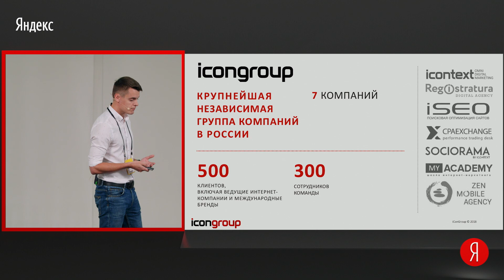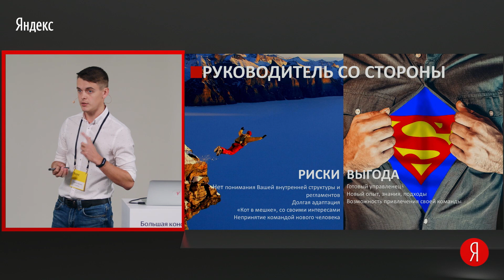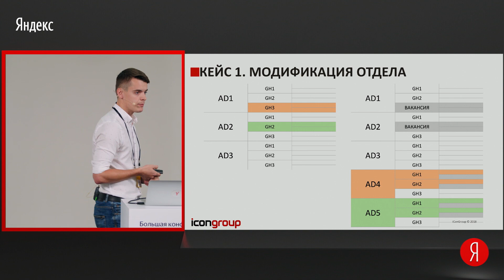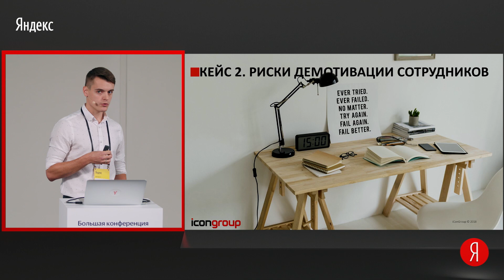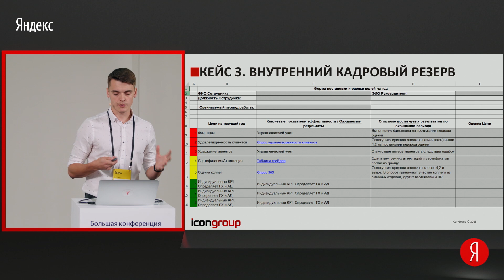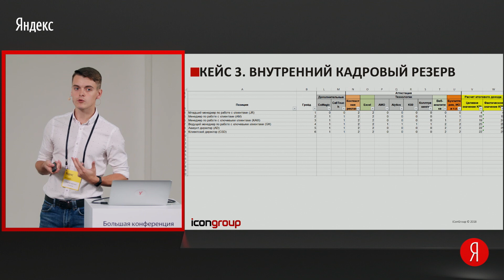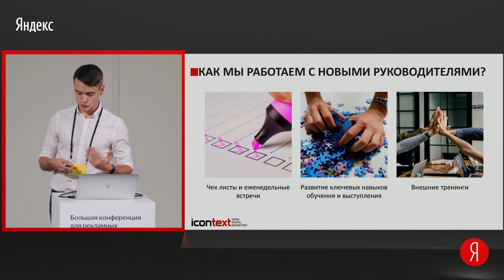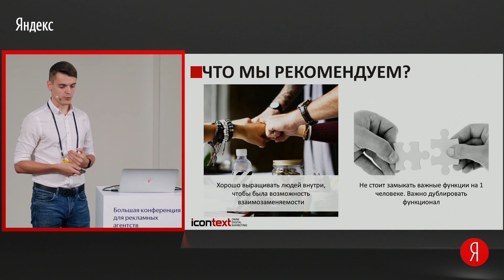Когда нужны руководители, искать на рынке или развивать внутри? - Сергей Шульга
Событие: "Большая конференция Яндекса для рекламных агентств", октябрь 2018
Спикер: Сергей Шульга, iConGroup

4-5 октября 2018 года уже в четвёртый раз прошла Большая конференция для рекламных агентств. Конференция ориентирована на топ-менеджеров рекламных агентств, бизнес которых сконцентрирован в регионах.
В первый день докладчики поделились своим опытом по управлению агентством и привлечению новых клиентов. Второй день был полностью посвящен работе с командой.